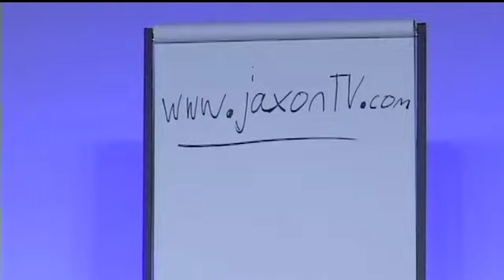How to monetize YouTube videos. An 11-year old cracks the code via YouTube's Partner Program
YouTube shares advertising revenue with video producers via their "Partner Program". To learn how to monetize YouTube videos, watch this video from Jaxon, an 11-year old filmmaker, actor and accidental internet marketer.